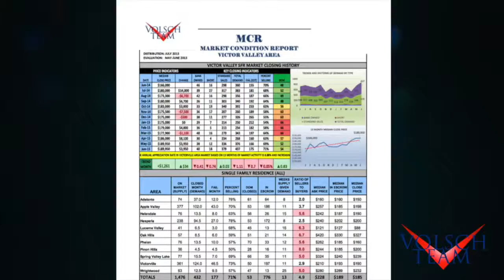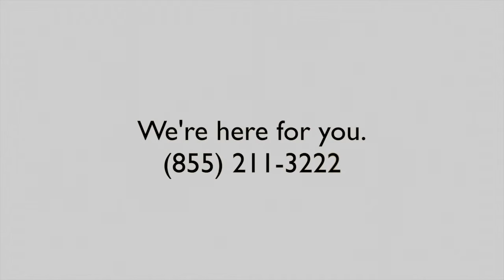July Market Report 2015